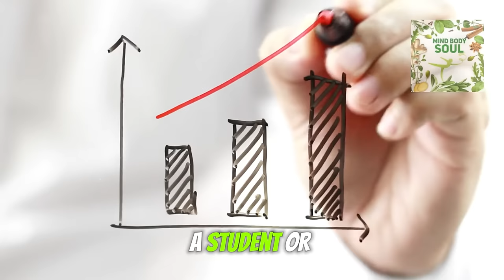What Are The Benefits Of Rhodiola Rosea (Rhodiola Rosea benefits)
Discover what are the benefits of Rhodiola Rosea in our latest video, where we explore the power of this adaptogen herb. Rhodiola Rosea, known for its remarkable stress-resisting properties, has been a cornerstone in herbal medicine, offering clarity and focus to those who use it. Delve into the world of adaptogens and learn how the Rhodiola Rosea herb can enhance your mental and physical performance through expert insights and scientific analysis.

In our deep dive, we uncover how Rhodiola Rosea operates within the body, showcasing its mechanism of action and the science-backed benefits it holds. From improving mental agility to boosting physical stamina, Rhodiola Rosea stands out as a potent adaptogen. We also explore the specific health conditions that Rhodiola Rosea can benefit, providing you with a comprehensive understanding of this powerful herb's capabilities.
Finally, we discuss the optimal consumption of Rhodiola Rosea, addressing safety considerations, potential side effects, and interactions with medications and supplements. Ensure you're informed about how to leverage the benefits of Rhodiola Rosea safely and effectively. Revisit what are the benefits of Rhodiola Rosea and equip yourself with knowledge to make informed decisions about using this incredible adaptogen in your wellness journey.

Timestamps:
00:00 What are the benefits of Rhodiola Rosea
00:10 Rhodiola Rosea introduction
00:45 Adaptogen properties of Rhodiola Rosea
01:30 Rhodiola Rosea herb origins and uses
02:15 How Rhodiola Rosea works in the body
02:50 Scientific studies on Rhodiola Rosea
03:30 Rhodiola Rosea's benefits for health conditions
04:10 Timeline for Rhodiola Rosea's effects
04:45 Side effects and risks of Rhodiola Rosea
05:10 Optimal consumption of Rhodiola Rosea
05:30 Interactions with medications and supplements
05:56 Conclusion and summary

The use of any information on this channel is strictly at your own risk. Mind Body Soul and its creators will not be liable for any errors or omissions in this information nor for the availability of this information. Mind Body Soul will not be liable for any losses, injuries, or damages from the display or use of this information.

We do not claim ownership of the images, videos, and audio used in our content, except for assets that are created by us. Where necessary, we have attributed these resources in accordance with the appropriate licensing agreements.